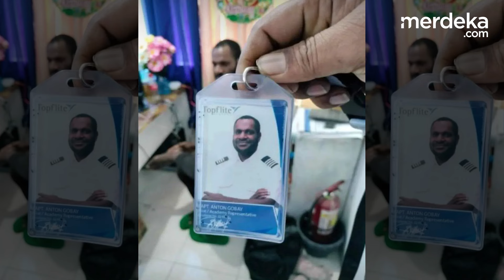Jejak Lukas Enembe dan Anton Gobay, WNI Beli 12 Senjata Ilegal di Filipina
MERDEKA.COM -Pilot asal Papua, Anton Gobay ditangkap kepolisan Filipina akibat pembelian dan kepemilikan belasan senjata api.

Kadiv Humas Polri Irjen Dedi Prasetyo di Jakarta, Jumat, 13 Januari 2023, menyampaikan senjata dibawa Anton Gobay melalui jalur penyelundupan Filipina ke Papua.

Yakni, melalui jalur Davao City menuju ke Gensan. Nantinya senjata tersebut akan dijual kepada kelompok gerakan Papua Merdeka.

Dedi juga menegaskan bahwa Anton Gobay mengaku sebagai simpatisan Organisasi Papua Merdeka (OPM).